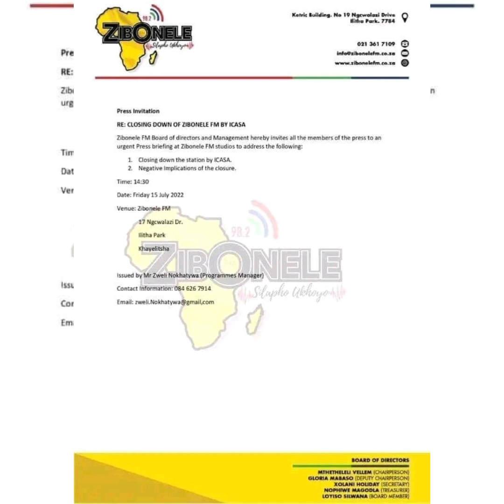Rev.Faleni's Future on Radio if Zibonele Fm closes down?